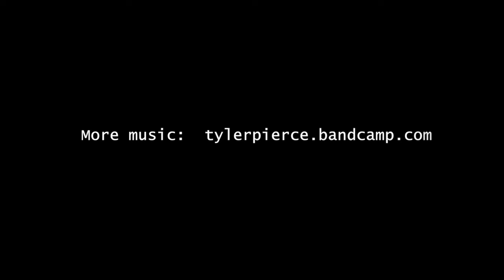All I Do (Folk Version) -- Tyler Pierce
This is the first of many more videos to be shot live from Foxhall in Washington, DC.   I figured that since I was starting a new series, I would begin by premiering a new song.  When I get back in the studio, I want to record this song with lots of lush Beach Boys-y' reverb and pianos, but I figured I would do a simple folk version just to highlight the song.  Enjoy!

Download my debut EP for free:  tylerpierce.bandcamp.com
Like my facebook page for updates

Lyrics:

Downstream the turnpike takes me dancing
From the island waves
Trippin down the I-95
With miles to go

Delaware decided that it wasn't worth it
But I'm pounding on
You're the only thing that I got to lose
So every little thing I do
I do for you

Everyone hates waking up in the morning,
With time to spare,
A lover to kiss good bye and leave behind

It wouldn't make sense to call it a pity
And when I can't be by your side
Every little step and stride
I take for you